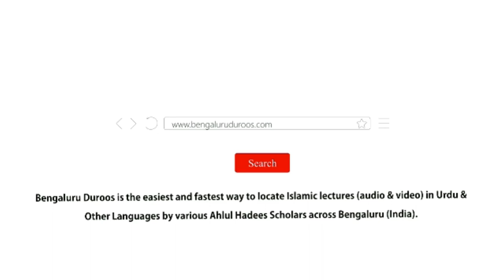Ulama Ka Maqam | Shaykh Abu Zaid Zameer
Topic: Ulama Ka Maqam

٠٠٠٠٠٠٠٠٠٠٠٠٠٠٠٠٠٠٠٠٠٠٠٠٠٠٠٠٠٠٠٠٠٠٠٠٠٠٠٠